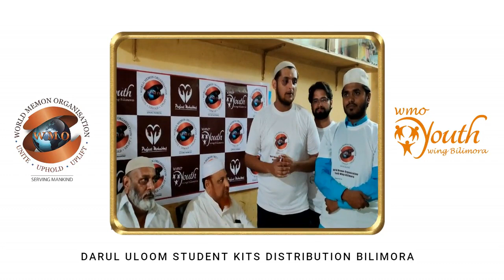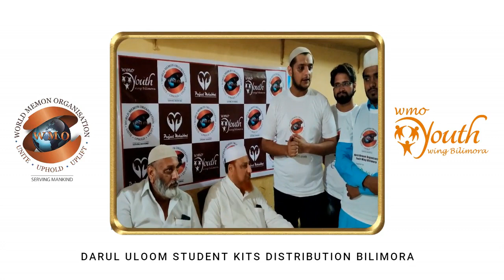बिलीमोरा मेमन समाज के नोज़वानो ने WMO के साथ मिलकर मनाया ईद ए मिलादुन्नबी world memon | memon jamat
WMO YOUTH WING BILLIMORA (Gujarat).

(1)DARULOOM STUDENTS KITS DISTRIBUTION.
(2) SWACCH BHART ABHIYAN.
(3) LEAFLETING DISTRIBUTION.